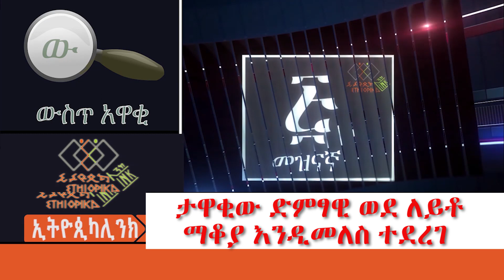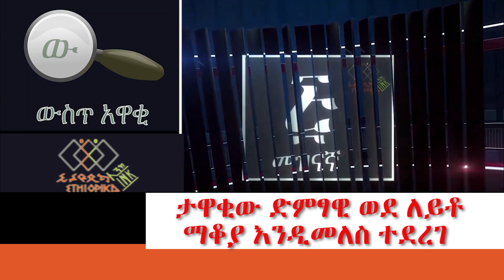ታዋቂው ድምፃዊ ወደ ለይቶ ማቆያ እንዲወሰድ ተደረገ EthiopikaLink